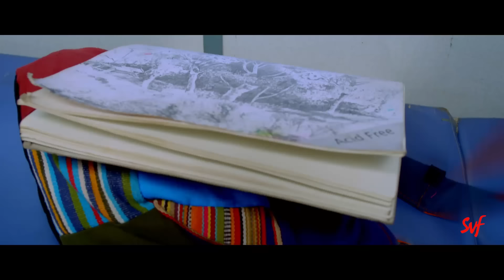বগা কি এবার নতুন কোন বিপদে পড়ল? | Fande Poriya Boga Kande Re | Srabanti | Soham | Subhasish | SVF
খেয়াল কেটে কুমির ডেকে আনা?

Watch this Movie Scene from the film 'Fhaande Poriya Boga Kaande Re'.